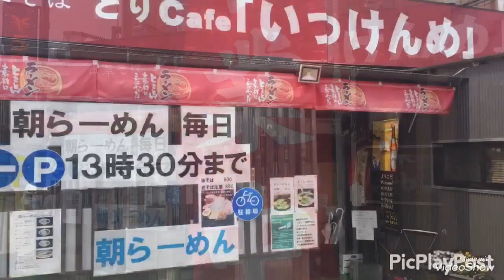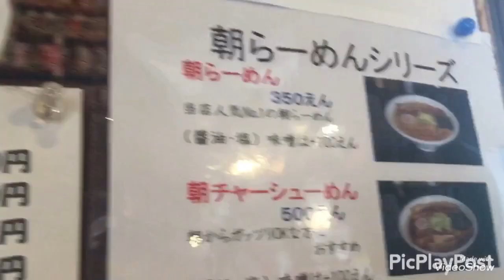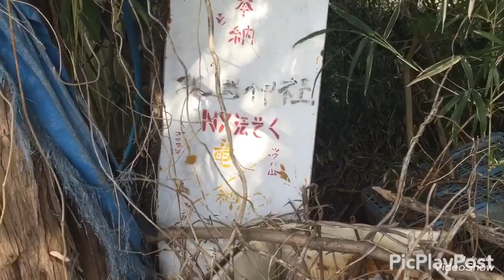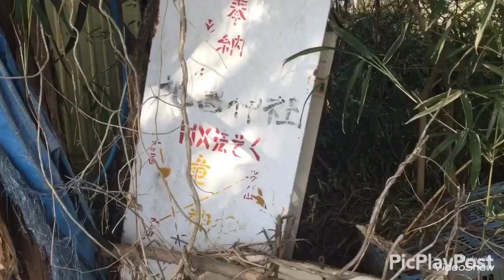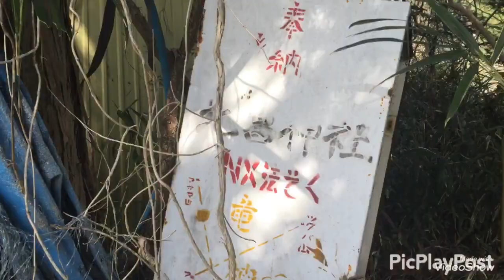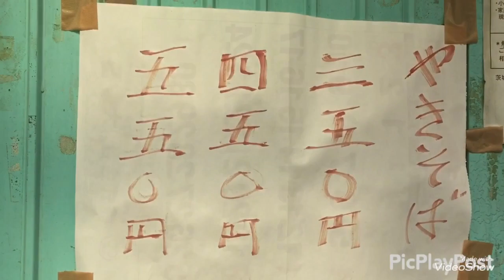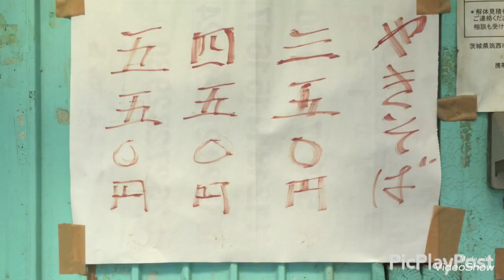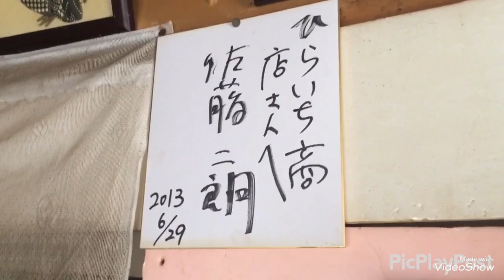【激安】朝ラーメン350円で食べれる中華そば とりcafe『いっけんめ』350円大盛り焼きそば屋さん ひらいち商店 /廃墟巡り別荘ホテル 上高地 鬼血骸村『T総合研究所』明野劇場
4月8日(木)
昨晩プラウドローさんが出演したスイモクちゃんねるを見たら無性にラーメンが食べたくなり一人孤独に出掛けました。

向かった先は、水戸市赤塚にある巷で噂の激安朝ラーメンが食べられるお店、中華そば とりcafe『いっけんめ』さん。

店内に入ってみると、BARのような雰囲気が漂う中、カウンター席に案内されメニュー表を見ると様々なメニューがありました。焼き鳥の種類も豊富でして、お店の名前に一人納得。
伺った時間がお昼だったけど、朝ラーメンを無事に注文出来ました。

待つ事数分、朝ラーメンが着丼🍜

動画を見ていただけたら、美味しさが伝わると思います。

腹も満たされ、廃墟探索へ。

赤塚から数分車を走らせて到着した場所は

『別荘ホテル上高地』

名前だけは聞いていたのですが、実際に来たのは初めてで、昼間なのに怖い雰囲気が漂っていました。

4月11日(日)

嫁と二人で出掛けました。

先ず向かった先は、昔テレビ朝日の「黄金伝説」でふかわりょうがゴミ屋敷をキレイにするコーナーがあって、鬼血骸村が紹介されて以来ずっと気になっていた場所『T総合研究所』

鬼血骸村は、茨城県下妻市にあるスポット。
一帯の電柱やガードレールなどの公共物に、意味不明の落書きが大量にある。
心霊スポットとも言われているが、「筑波総合研究所」所長「運隆撞覇」（うんりゅうどうは）と名乗る老人がいて、この人物が勝手に落書きした、ということらしい。「T総合研究所」等として紹介されていることもある。「栄象寺」「学術森」も同一施設を指すらしい。
筑波総合研究所は災いに関する法則「NNX法則」というものを研究しており、台風10号による小貝川の氾濫やアルメニア大地震、潜水艦なだしお事故などが法則通りに発生しているという。
2001年頃から話題となったが、2015年時点で、2階建ての建物以外の殆どがなくなり、地図位置神社脇のポールには僅かに落書きの跡が確認。
2018年現在、2階建ての建物、ポールの落書きは残っているが、バス停付近はわずかな落書きを残して綺麗にされている。
2階建ての建物は2021年4月時点で現存するが、付近に見られた無数のオブジェもほぼ撤去されている。

鬼血骸村を後にした私達はお腹が空いたので、近くの激安で大盛り焼きそばが食べられる『ひらいち商店』に行ってみました。

亭主のおじさんも気さくな方で、佐藤二郎さんがロケに来た時の話を教えてくれました(佐藤二郎さん行きつけと番組では仰っていたみたいですが、ロケに来た時が始めてだったみたい)

食べ終えてからは、せっかく近くに来たからと思い明野劇場に一年ぶりに行ってみました…